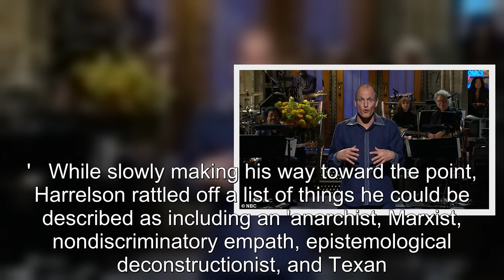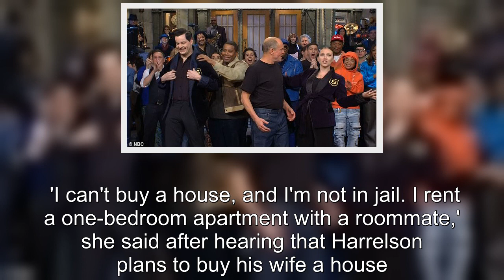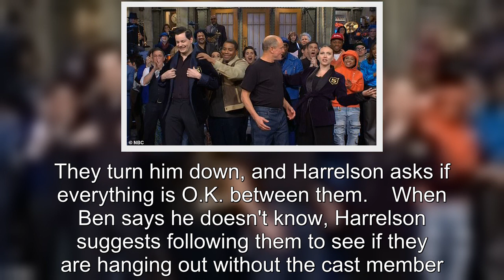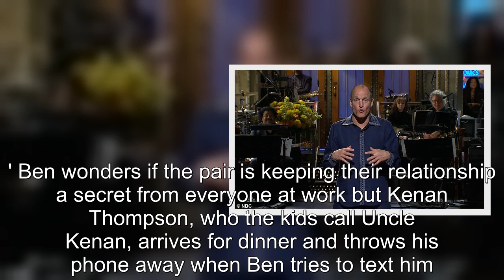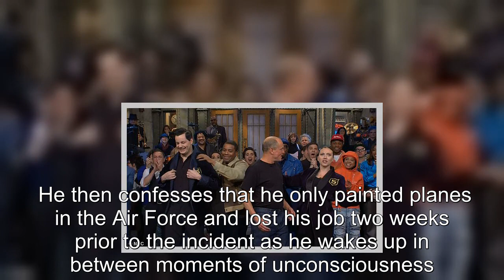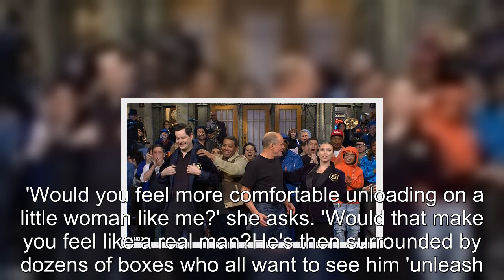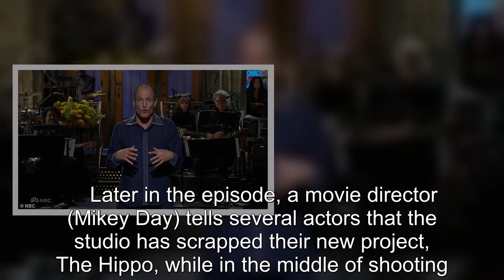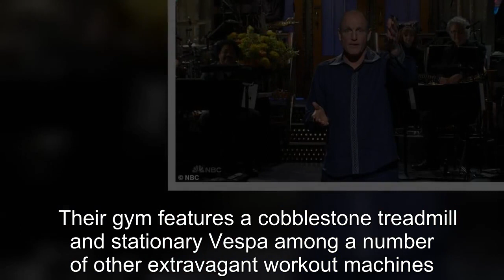Scarlett Johansson makes cameo during Woody Harrelson's SNL gig